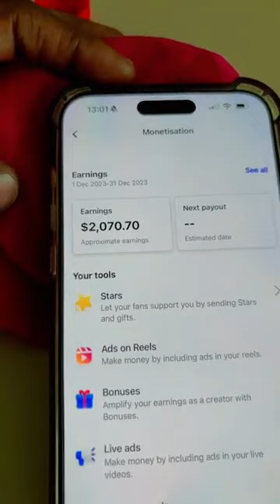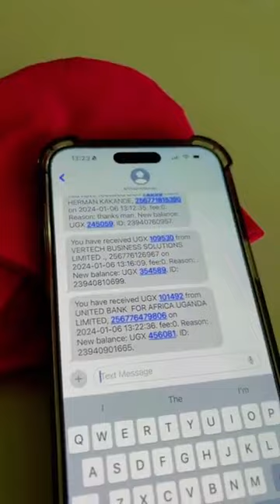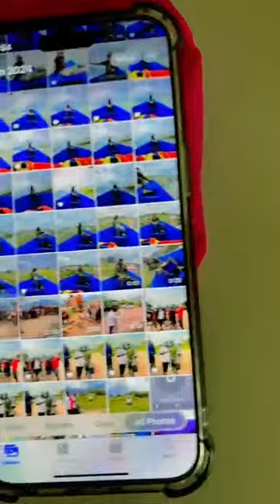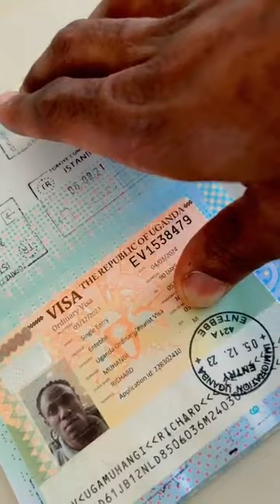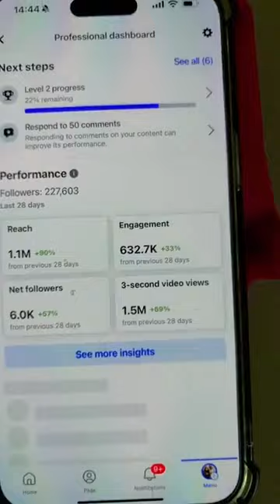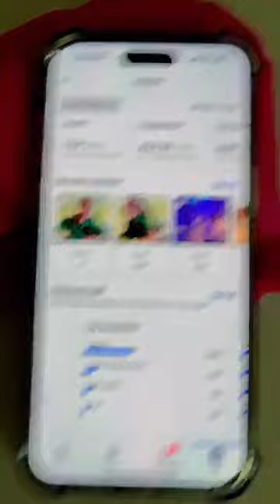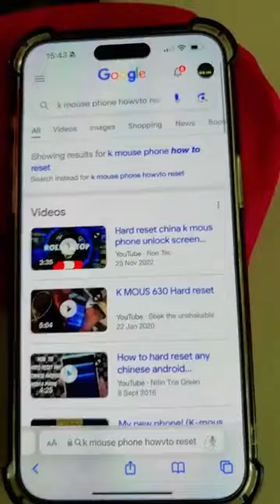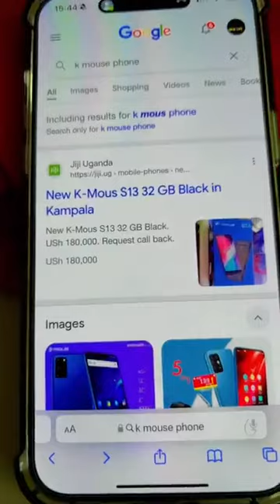MC RICHIE AYONGEDE OKWEKYANGA ASEKEREDE ABASAMA ABADUSE OLWEMBEERA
Touching & Teaching
Inspiring & Motivating
Developing & Helping
Updating & Informing
Celebrities & Shows
Funny & Gossip.